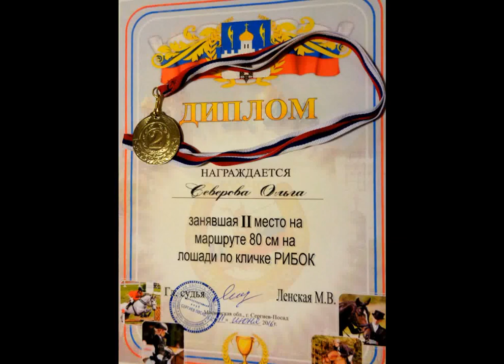Ольга Северова на соревнованиях по конкуру. 11.06.2016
КСК Сергиев Посад.
Тренер - Ксения Корнилова. Конь - Рибок.